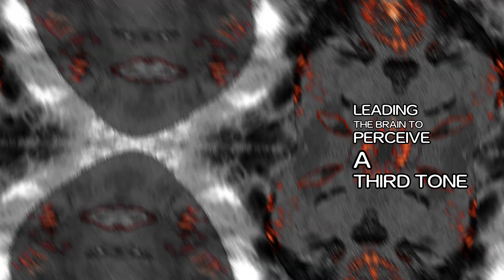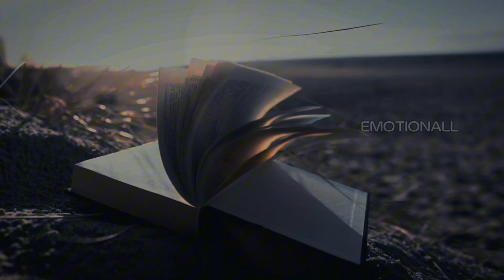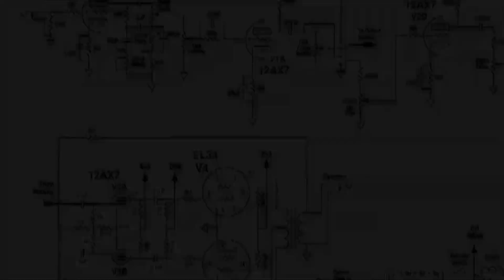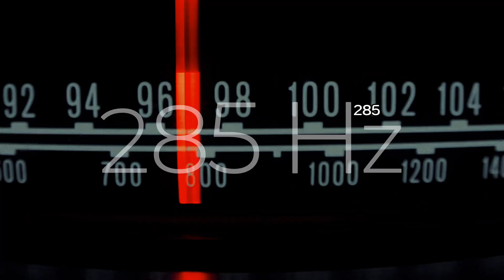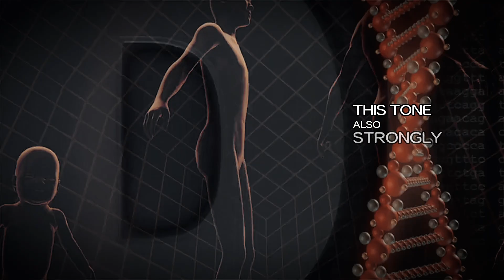How Sounds Can Revolutionize Cell Transformation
From our waking moments to our deepest sleep, brainwave frequencies play a profound role in our health, cognition, and emotions. Different patterns unlock distinct mental states that regulate cognition, mood, health, and even our spirituality.Binaural beats are auditory illusions created by playing two slightly different frequencies in each ear, leading the brain to perceive a third tone, which is the difference between the two frequencies. These sounds are often used for relaxation, meditation, and other therapeutic purposes. However, there's a wide variety of binaural and isochronic . hese different states of consciousness available based on the brain's rhythms was powerful. We always have the ability to shift into whatever mindset we need - whether it's focused attention, deep calm, or enhanced creativity.